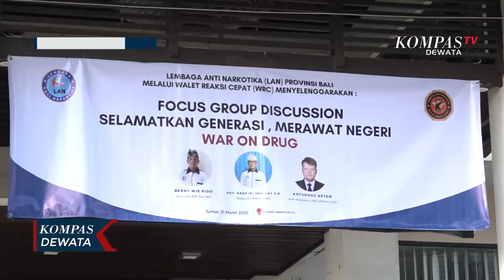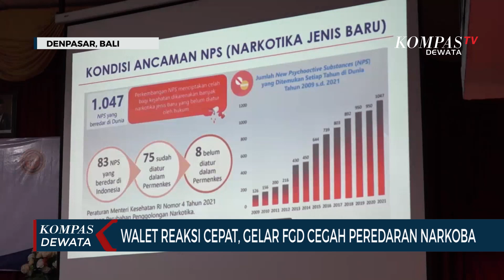Walet Reaksi Cepat Gelar FGD Cegah Peredaran Narkoba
DENPASAR, KOMPAS TV - Pulau Bali masih diminati wisatawan untuk menghabiskan waktu liburan. Tak hanya wisatawan nusantara, wisatawan mancanegara pun tak kalah banyak.

Selain memberikan keuntungan dari sisi pariwisata dan perekonomian Bali,  ancaman kejahatan juga menanti. Salah satunya yang saat ini sedang menjadi perhatian adalah ancaman peredaran narkoba.

Terkait hal tersebut, Walet Reaksi Cepat, divisi khusus yang ada pada tubuh Lembaga Anti Narkotika, yang memiliki fokus pada masalah penanggulangan tindak kejahatan narkotika, menggelar Focus Grup Discusion- FGD.

Lembaga Anti Narkotika Provinsi Bali - Walet Reaksi Cepat, dalam kegiatan Focus Grup Discusion yang digelarnya Jumat (31/3) siang di Denpasar Bali mengatakan, traffic peredaran narkoba khususnya oleh warga negara asing setiap harinya selalu ada, bahkan lebih besar jumlahnya daripada warga lokal. Tak hanya hitungan gram, narkoba yang diedarkan wna ini bahkan mencapai hitungan kilogram.

Hal ini lah yang harus diwaspadai oleh seluruh pihak termasuk masyarakat, agar tak terjerumus ke dalam gelap dan bahayanya narkotika.

Sementara itu, Kepala Badan Narkotika Nasional Provinsi Bali, Brigjen Pol Nurhadi Yuwono mengatakan, 34 kawasan di Bali masuk pada kawasan waspada peredaran dan penggunaan narkotika. Bahkan 70 persen pengguna yang telah ditangkap dan direhabilitasi oleh bnnp bali merupakan remaja.

Rencananya kegiatan FGD ini akan dilakukan setiap 6 bulan sekali, dan dengan mengadakan sosialisasi kepada masyarakat, agar masyarakat ikut berpartisipasi berperang melawan narkoba.